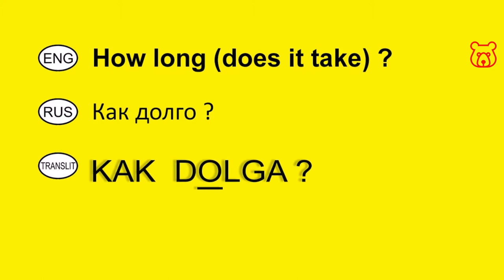How to ask in Russian 'How long ? '